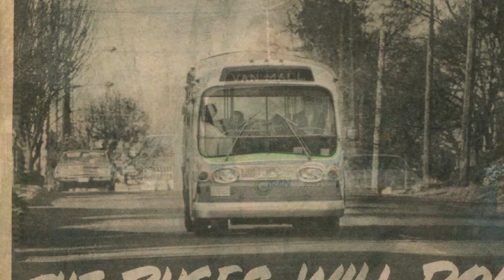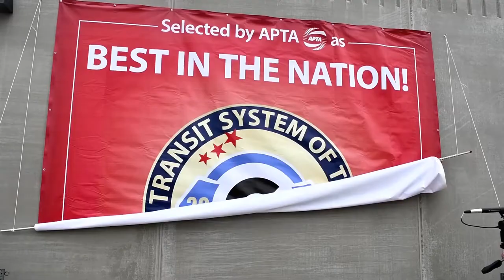C-TRAN Yesterday and Today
For 40 years, C-TRAN has moved Clark County. For 40 years, you have moved us.